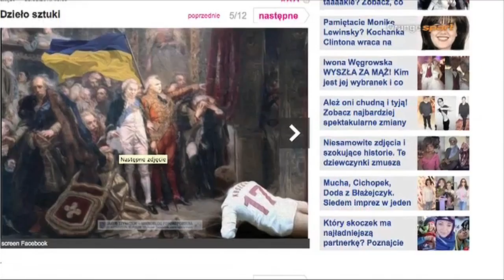Raport ze "smutnego" treningu kadry i... pośladki Koseckiego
Relacja z treningu kadry, który odbył się dzień po meczu z Ukrainą. W materiale wypowiedzi m.in. Artura Boruca i Marka Wleciałowskiego, asystenta selekcjonera Waldemara Fornalika. Nie omieszkaliśmy również podjąć tematu pośladków Jakuba Koseckiego, który okazało się, że potrafi śmiać się z samego siebie.